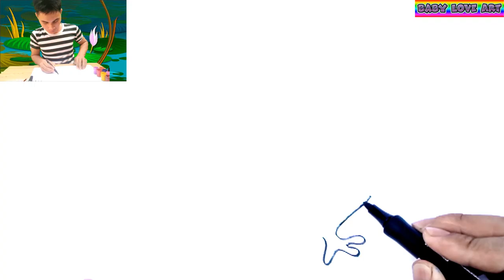How To Draw Frog/ BaBy Love Art/ Funny Kids TV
Funny Kids Tv /HOW TO DRAW FROG/ BaBy Love Art
Draw Along, Cartooning, Directed Drawing, Educatonal Video,  Educational Video For Kids, Learn Colour, Coloring For Baby, Painting for Baby, Coloring Paper, Painting Paper, Colouring Book, Tutorial, Art Ideas, Painting For Kids, Drawing And Painting